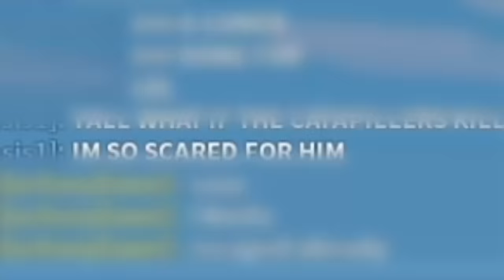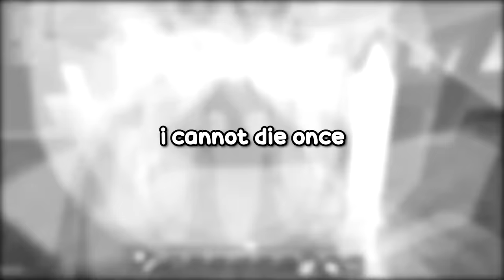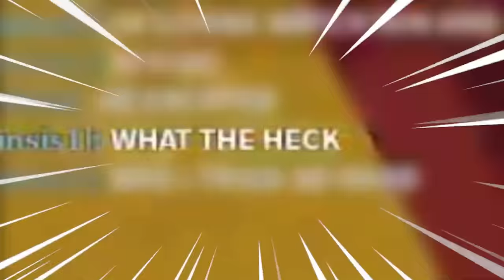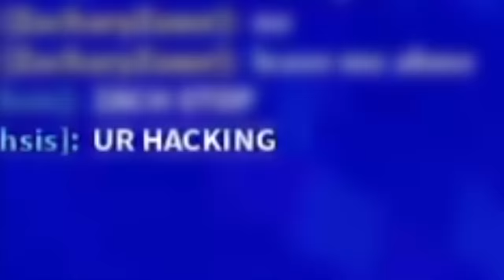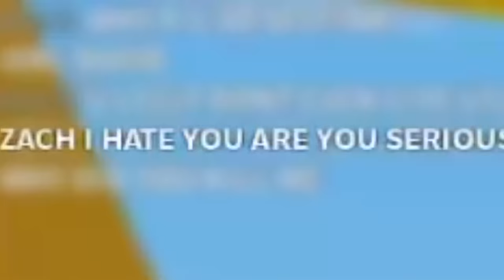My Friends TRAPPED Me In THE VOID, So I Got REVENGE.. (Roblox Bedwars)